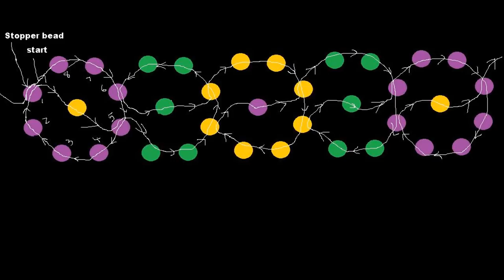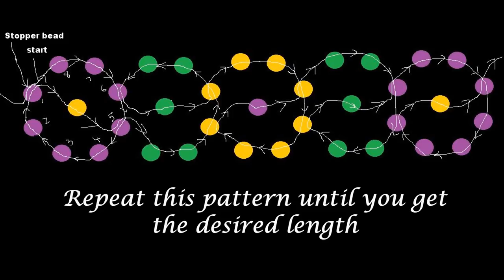How to make seed bead daisy chain bracelets/anklets/necklace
This is a tutorial for making very easy and beautiful seed bead daisy chain. Actual time to make this is about 30 minutes. You may use this pattern for bracelets, anklets or necklace.